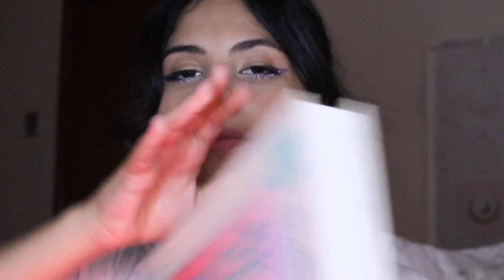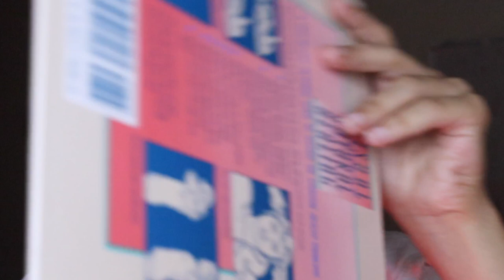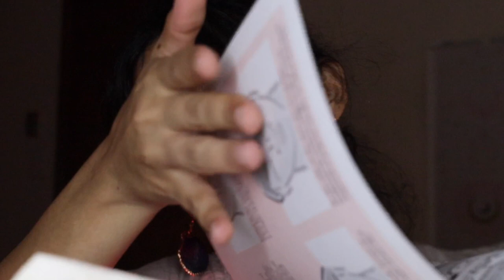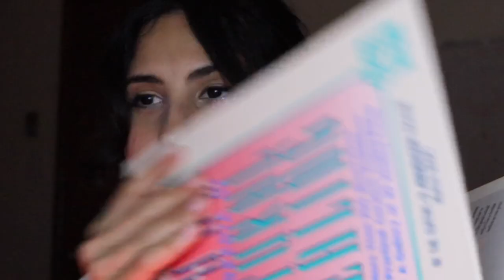ASMR Arabic تخلص من التوتر اصوات مريحة للأعصاب ASMR sounds for Sleep & Relaxation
In this video I brush your hair to sleep, its arabic asmr and I have a whole playlist for arabic asmr if you're interested ( ASMR Arabic videos ) :

0:00 intro
00:37 مخده pillow
02:23 hands
03:48 hand cream
05:03 breathing sound
06:56 فخار
07:41 box
08:43 box led
09:22 paper sound
09:55 hat
11:59 sequin ترتر
14:30 game controller
16:30 keyboard
19:24 book
22:50 Rubik's Cube
25:33 bubble wrap
30:08 hair brush
32:48 sticky tape sound
35:03 water bottle
37:42 oil
39:14 supplement bottle